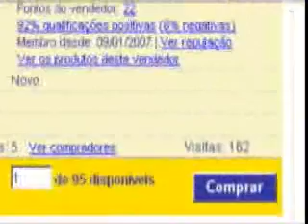300 Beijo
Uma Homenagem ao Mercado Livre e o filme 300